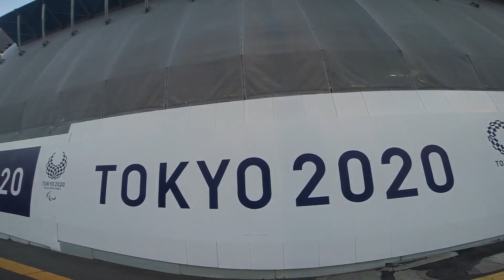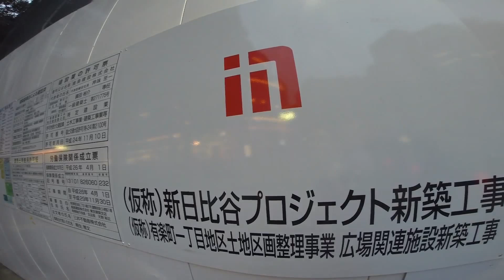#2198【Fixed-point observation】New Hibiya Project[October 21, 2016] 新日比谷ﾌﾟﾛｼﾞｪｸﾄ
【Location】東京都千代田区有楽町一丁目１番ほか
【Comment】周辺エリアを含めた『国際ビジネス・芸術文化都心「日比谷」の街づくり』の中核を担うプロジェクトであり、日比谷公園や周辺の劇場・映画館と連携した芸術文化発信や、国内外のベンチャー企業・中小企業の事業拡大および新産業創出などを支援するビジネス連携拠点
2018年1月末（竣工予定）